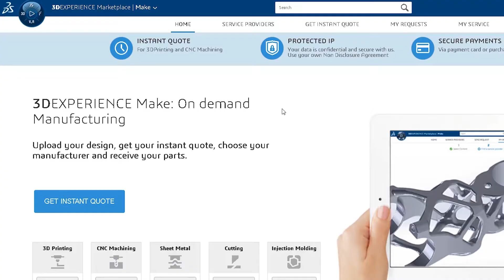Discover Turning, a CNC machining process with 3DEXPERIENCE Make and ACI Group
Find out how the CNC turning process works with 3DEXPERIENCE Make, the on-demand manufacturing platform, from Dassault Systèmes and its partner ACI Groupe.

Are you looking for an online turning or CNC machining service
Do you want to request a quote from ACI Groupe?

What is CNC turning?

Turning is a Substractive machining process that uses a cutting tool, typically a lathe, to achieve a variety of shapes for end-use plastic, metal, wood, or stone parts. Briefly, the use of a rotating metal rod performs turning. At the same time, a cutting tool is held against a rigid piece of material, generally cylindrically shaped, to remove material and create final parts. Today, CNC (Computer Numerical Control) is the most common automated form of turning.

Turning takes a fairly rigid material such as metal, plastic, stone, or wood and rotates it while carving it with a cutting tool that uses one, two, or three axes of motion, resulting in diameter and depths of remarkable precision. It is possible to perform turning on either the interior or exterior of a cylinder (also known as boring) to create cylindrical parts of different forms.

There are four specific turning operations:

Turning is one of the most basic machining processes, which involves a rotating part cut by a single-point cutting tool whose movement is parallel to the axis of rotation. Turning can be performed on both the external and internal surfaces of parts.
Facing is frequently the first operation and often the last, performed in the production of machined parts. It moves the cutting tool at right angles to the axis of rotation while the part rotates.
Parting creates deep grooves that remove an entire or partial segment from its parent part.
Grooving is the cutting of grooves at a specific depth and can be performed on internal and external surfaces, as well as on the face of a part. It encompasses face grooving, boring, drilling, knurling, reaming, threading, and polygonal turning.

Process: CNC machining, subtractive manufacturing
Sub-process: turning, CNC turning
Partner: ACI Group

Chapters in this video:
00:00 What is turning?
00:28 How does turning work?
01:16 Advantages and constraints of turning
01:33 The applications of turning
01:48 How to find an online turning service?
01:55 Discover ACI Groupe, a turning service.